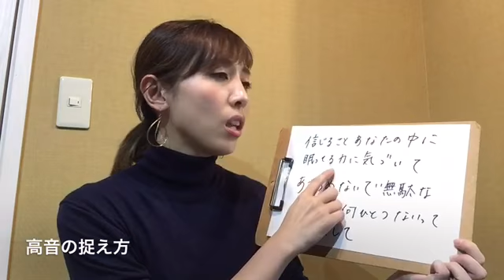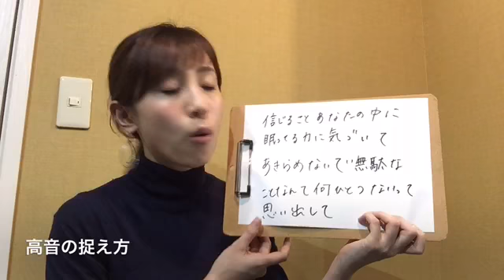miwa【結】高音の伸びが上達する！ 愛先生による《カラオケ採点UP講座》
愛先生ワンポイントレッスンは
毎週金曜日と日曜日！
 1日1本 動画を公開！！

新宿校：渋谷区代々木2－15－12　クランツ南新宿　501
渋谷校：渋谷区宇田川町36－22　ノア渋谷　パートⅡ　801
下北沢校：世田谷区北沢2－23－12　下北沢デントビル